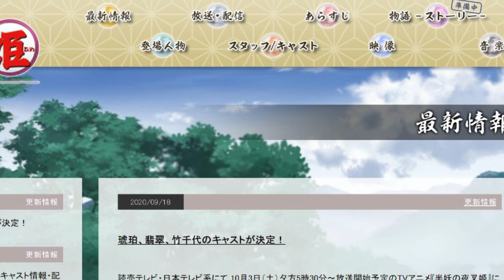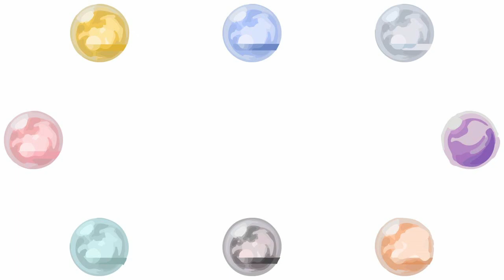HANYO NO YASHAHIME: LAS POSIBLES UBICACIONES DE LAS PERLAS ARCOÍRIS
Parece que en HanyoNoYashahime veremos a las nuevas PerlasArcoíris, unos objetos muy poderosos capaces de conceder un deseo a quien logre juntarlas.

Hoy, repasaremos algunos lugares icónicos que visitaron Inuyasha y Sesshomaru en donde podrían estar estas perlas, en caso de que se confirme su existencia y Towa, Moroha y Setsuna deban ir a buscarlas.
¡¡¡COMENZAMOS!!!

¡Tu like y/o compartir, ayuda mucho y motiva a seguir trabajando en el canal!